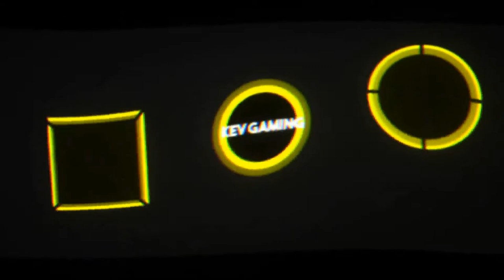Let's Play The Division 2 #43 Munitionsvorräte zerstören & Landesarchiv sichern